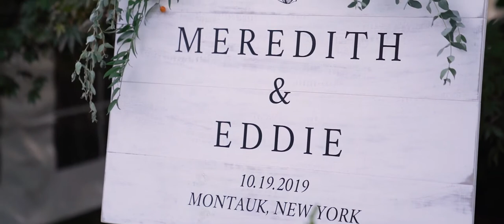Sole East in Montauk Wedding :: Montauk Wedding Videographer :: NST Pictures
Meredith & Edward
NST Pictures Wedding Cinematography
Trailer Film
Custom Collection

Reception Venue: Sole East in Montauk
Montauk, NY